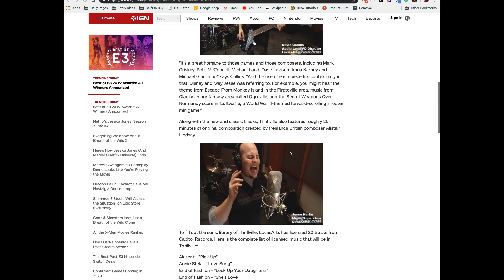Thrillville: So Much Worse than You Remember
On this edition of Under10Hours, I take a look at one of my favorite childhood games Thrillville. Oh how poorly it has aged. What once felt like an amazing theme-park builder for Xbox, PS2 and PSP, is now a desolate waste of time and sanity. Whether you're failing to find space to fit rides or striking out with the females of your park, you're going to have a miserable time.

Want your own copy of Thrillville, for some reason?

Sign up to my email list to ensure you never miss a video

My setup:

Neewer NW-800 (Mic)

Xenyx 802 (Mixer)

XLR Cables